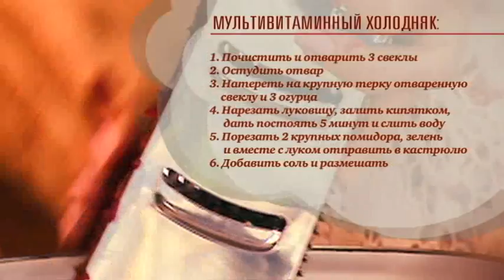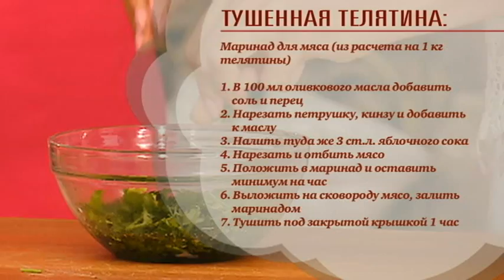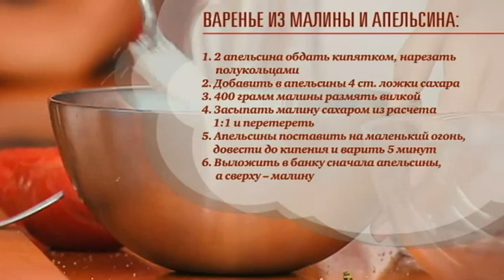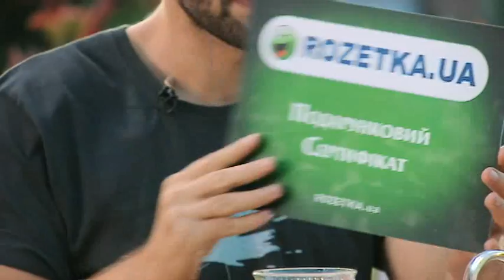Ольга Сумская с дочерьми - Летняя кухня с Шепелевым - Интер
Увидеть Ольгу Сумскую на кухне в концертном платье, варящей борщ, можно часто. Несмотря на плотный рабочий график, в холодильнике актрисы всегда есть что-нибудь вкусненькое из украинской кухни. Однако в арсенале Сумской рецепты не только вкусных блюд. Артистка знает? как из содержимого холодильника сделать прекрасные маски красоты. Так что помимо рецептов холодника, запеченного мяса, варенья и омлета Ольга Сумская открыла Шепелеву рецепт вечной молодости. А помогали ей дочери - Тоня и Аня.